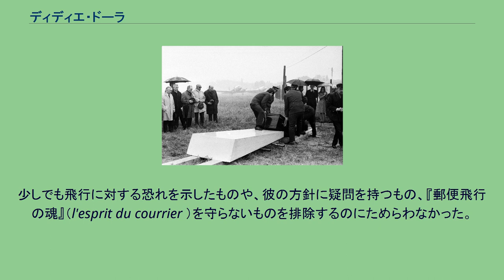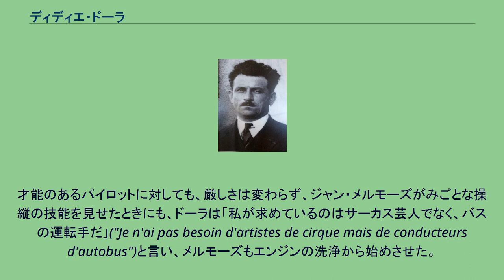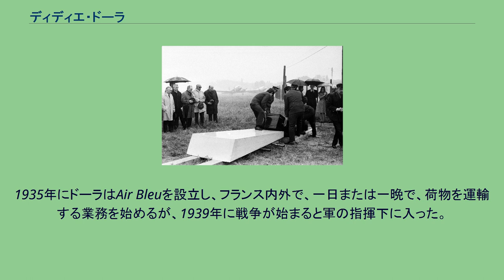ディディエ・ドーラ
ディディエ・ドーラ ディディエ・ドーラ（Didier Daurat 、1891年1月2日 - 1969年12月2日）はフランスの航空の先駆者である。
フランスの郵便航空の会社でパイロットを指揮した。
モントルイユに生まれた。
第一次世界大戦中は戦闘機のパイロットを務めた。
戦後ソシエテ・デ・リーニュ・ラテコエール（その後コンパニー・ジェネラル・アエロポスタル 、アエロポスタルを経てエールフランスとなる）に入社して、パイロットを務め、後に責任者となった。
鉄の意志を持つ男という伝説が生まれ、ドーラは多くの人々の賞賛と一部の人々からの嫌悪を受けた。
少しでも飛行に対する恐れを示したものや、彼の方針に疑問を持つもの、『郵便飛行の魂』（l'esprit du courrier ）を守らないものを排除するのにためらわなかった。
会社に雇われたパイロットはエンジンの洗浄と再組み立ての油まみれになる仕事から始めることになった。
ドーラによれば、この仕事によって、パイロットは乗機を大切にする気持ちを教えるとした。
才能のあるパイロットに対しても、厳しさは変わらず、ジャン・メルモーズがみごとな操縦の技能を見せたときにも、ドーラは「私が求めているのはサーカス芸人でなく、バスの運転手だ」("Je n'ai pas besoin d'artistes de cirque mais de conducteurs d'autobus")と言い、メルモーズもエンジンの洗浄から始めさせた。
これらのドーラのやり方は、ラテコエール航空、後のアエロポスタル運行を正確で信頼できるものとし、アエロポスタルは南大西洋を横断し、アンデスを越えるトゥールーズとチリのサンチャゴを結ぶ路線を運営した。
しかし1933年にエアロポスタルがエールフランスに統合される時、ドーラは排除された。
1935年にドーラはAir Bleuを設立し、フランス内外で、一日または一晩で、荷物を運輸する業務を始めるが、1939年に戦争が始まると軍の指揮下に入った。
戦後、夜間郵便飛行を再出発させるが、その後オルリーでエールフランスの運行主任となり、1953年に引退するまでその職にあった。
1969年に没すると、ドーラの遺志によりアエロポスタルの基地のあったトゥールーズのToulouse-Montaudran空港に葬られた。
アントワーヌ・ド・サン＝テグジュペリの『夜間飛行』の登場人物の支配人リヴィエールはドーラをモデルにしたものであるとされる。